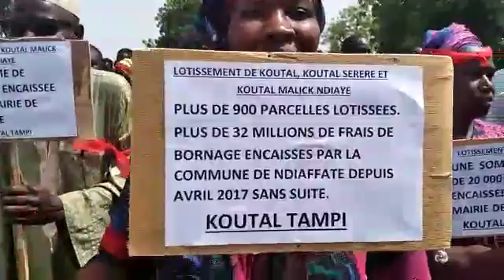13 juin 2021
Litige foncier dans la Commune de Ndiaffate : les populations marchent contre le maire.